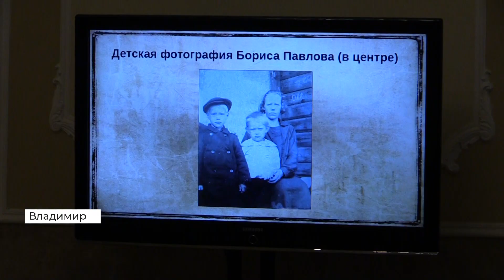Во Владимире поздравили ветерана Великой Отечественной войны Бориса Николаевича Павлова с юбилеем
У Бориса Николаевича — юбилей. Ветерану исполнилось девяносто пять лет. Всю свою жизнь он посвятил защите родины. Борис Николаевич уверен — секрет долголетия — постоянный труд. Даже после выхода на пенсию.